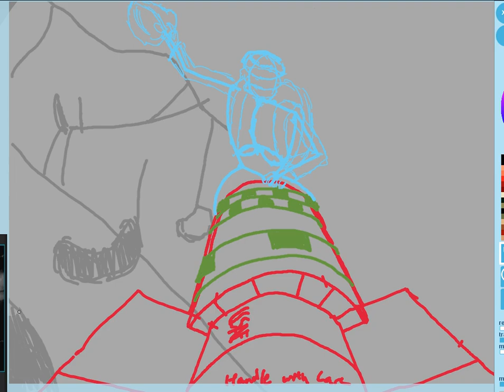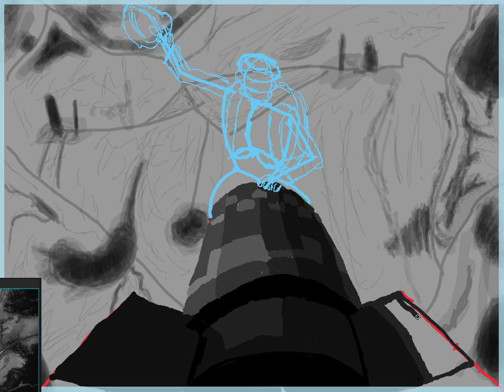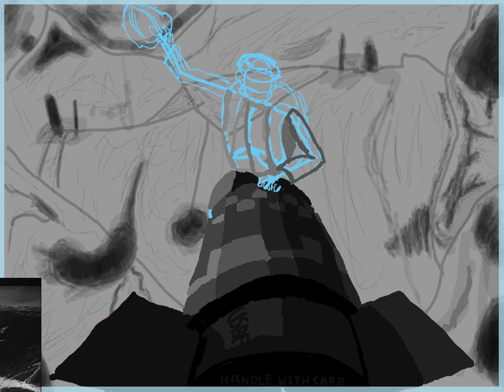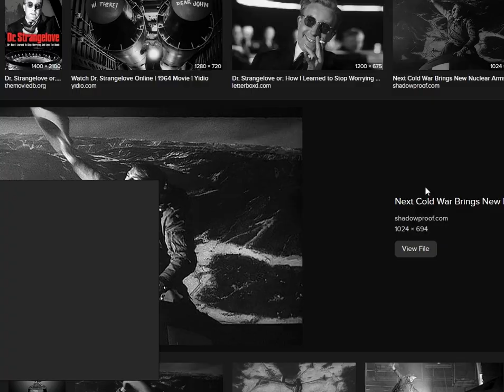NuclearFish Draws - Slim Pickens